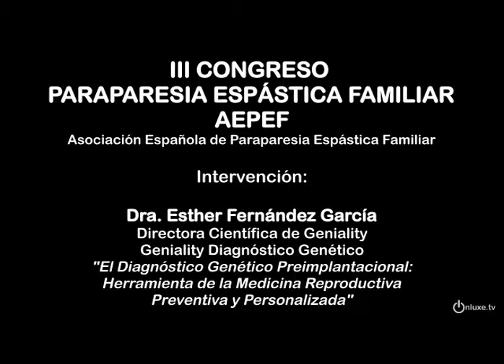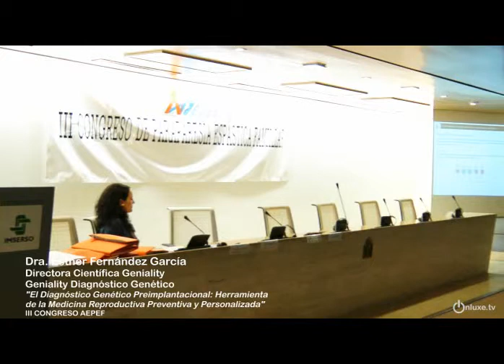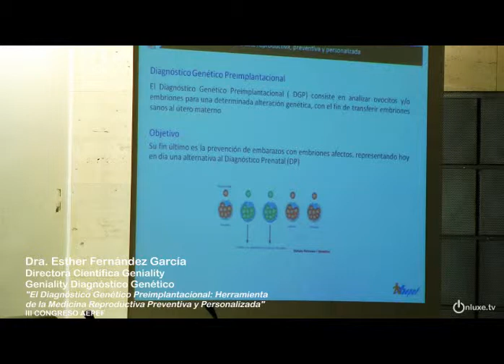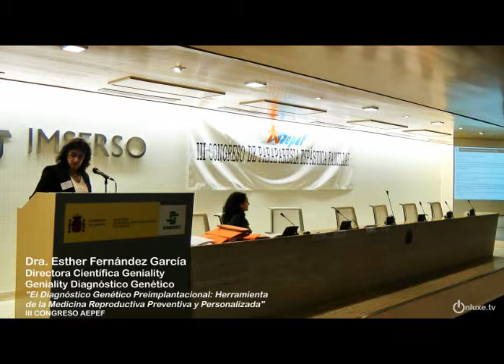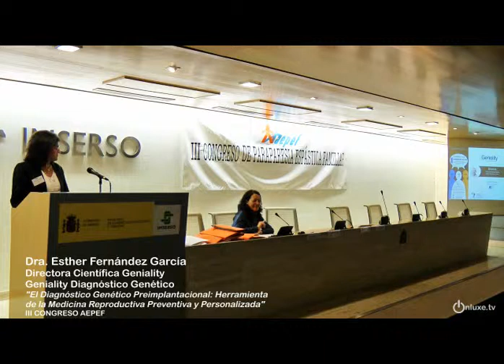III CONGRESO AEPEF Esther Fernández García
Dra. Esther Fernández García.
Directora Científica de Geniality, Diagnóstico Genético.
"El diagnóstico Genético Preimplantacional: Herramienta de la Medicina Reproductiva Preventiva y Personalizada".